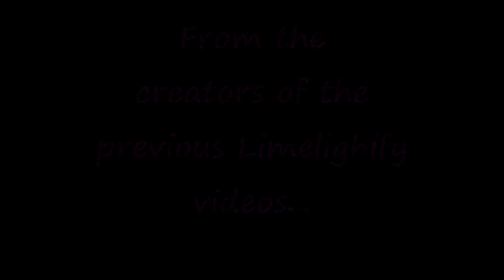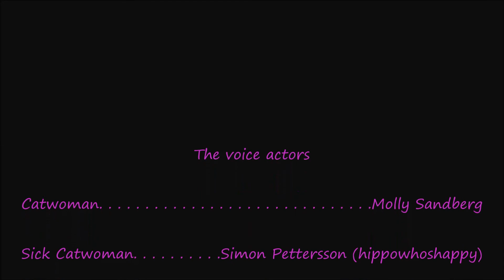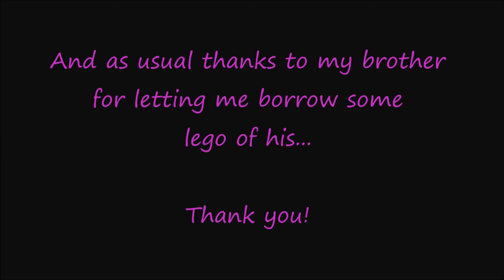Lego Batman - Diamonds are a cats best friend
It's night in Gotham and Everything seems to be fine, but is it really? In this episode, starring Catwoman as the main villain. Batman and Robin has to find out who stole the probably very expensive diamond from the Gotham Museum. Will they make it? you'll have to watch the video to find out because I'm to lazy to write it.

Behind the scenes mini thing! Omg!

Molly Sandberg is the voice of Catwoman, give it up for her!

There was also a second voice actor for Catwoman, when she was sick she was voiced by Simon Pettersson a.k.a. Hippowhoshappy (that's his youtube account)

Lukas Björkman reprised his role as Commissioner Gordon, good job Lukas.

I bought the Music at pond5.com by a very talented Composer named Christian Andersson. His company name is called "Craze Music Productions" but his pond5 account is named ChristianA. He's from Sweden as well so that's cool. Anyway, this is the music I used in order of apperance.

Then we have the credit song, which was composed by Patrick A. Thompson (pond5 account: PatrickAThompson).

That's all, thank's for reading. One more thing actually, the title is a parody of the famous Marilyn Monroe song "Diamonds are a girl's best friend". Also, Watch with headphones for maximum enjoyment. And I have nothing against Bing, though I do prefer Google...